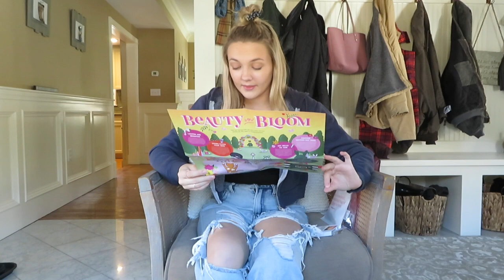A DAY IN MY LIFE VLOG: testing Starbucks drinks, dogs, Sephora unboxing, etc.)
hi everyone! I hope you love today's vlog, I tried to make it as interesting as possible lol! xoxo, Molly

**SOCIAL MEDIA**